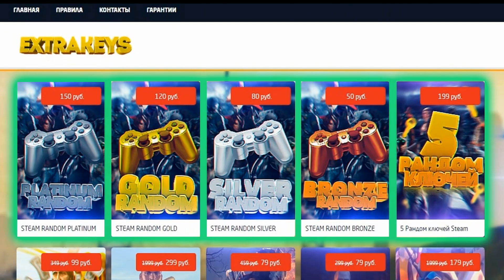КРУТОЙ НОЖ КЕРАМБИТ ВОЛНЫ (Scrap Mechanic)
Если вам понравились мои ролики, вы можете поддержать меня лайком или подпиской.Не забывайте рассказывать друзьям.